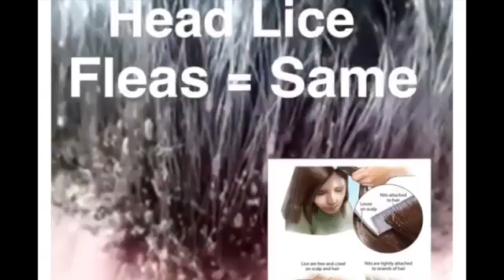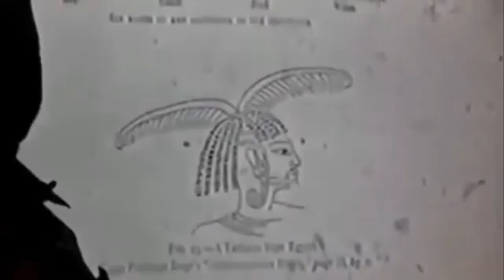Afrika Wake Up